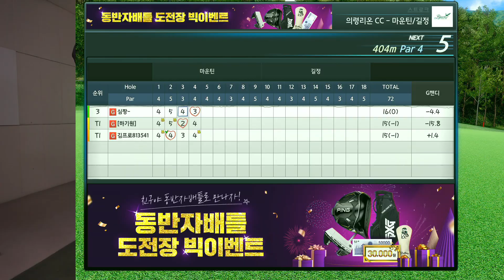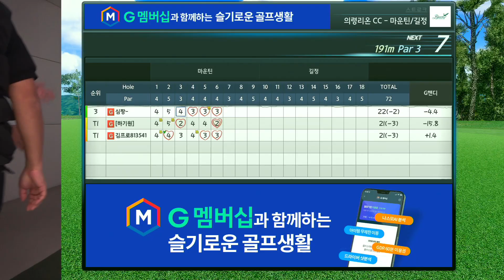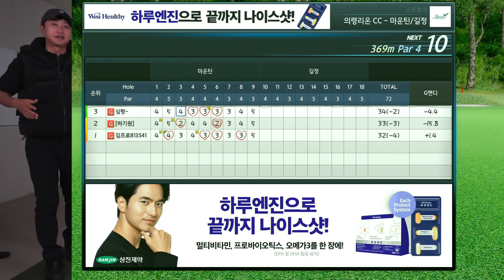김세영2프로 하기원프로에게 스크린골프를 배우다! 가능성은?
하기원프로가 김세영2 프로 에게 스크린골프에서 선수들이 하는 지투어모드를 진행해 보았습니다. 스크린골프도 배우고 함께 지투어에도 가능성이 있는지 볼려고 하는데요.
생각보다 너무 잘해서 놀라고 있었는데요. 그런데...마지막에.

★ 골프를 더욱더 즐길수 있게, 실력이 더욱 더 좋아지게 노력하겠습니다^^